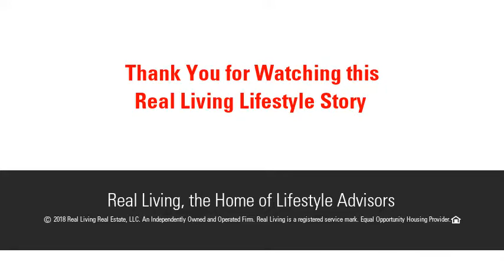89 Corona Street, Springfield, MA 01104 - MLS #72302437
GREAT Location for this spacious Colonial Style Home. Situated near stores, highways, medical facilities. Recently updated kitchen. Bright dining room is open to front to back living room. Hardwood floors carry throughout the home. 3 bedrooms and full bath on second floor. Enclosed porch runs the length of the house - perfect space to sit and relax. Replacement windows throughout and updated electrical. Nice sized private backyard perfect for entertaining. Call today for a showing!